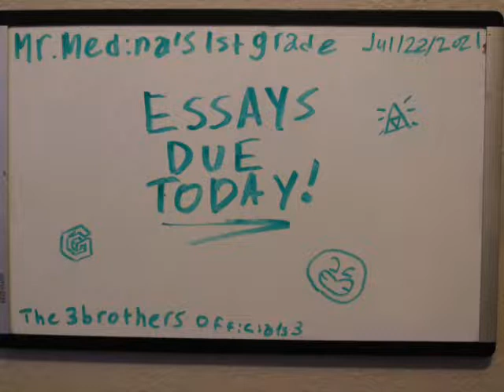Link and Sonic: Bendary hates School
Bendary says that his most memorable journey was
to the Cemetary and was taken back to Kindergarten

This is our 3 year Anniversary of Link and Sonic
and this is an exclusive Remake of our first Video